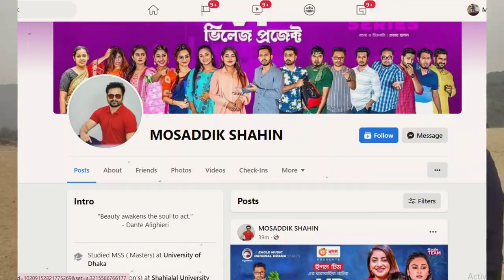Mosaddik Shahin Lifestyle (update) ৷ ঈগল টিমের মোসাদ্দিক শাহিন এর জীবন কাহিনী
Studied MSS ( Masters) at University of Dhaka

Studied BSS(Hon's) at Shahjalal University of Science & Technology, Sylhet

Lives in Dhaka, Bangladesh

From Mymensingh, Dhaka, Bangladesh